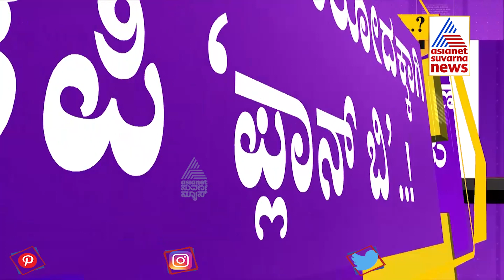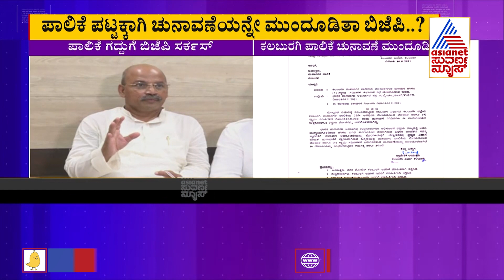ಪಾಲಿಕೆ ಪಟ್ಟಕ್ಕಾಗಿ ಚುನಾವಣೆಯನ್ನೇ ಮುಂದೂಡಿತಾ ಬಿಜೆಪಿ ?BJP ಪ್ಲಾನ್ ಗೆ ಟಕ್ಕರ್ ಕೊಟ್ಟ ಕಾಂಗ್ರಸ್!Congress